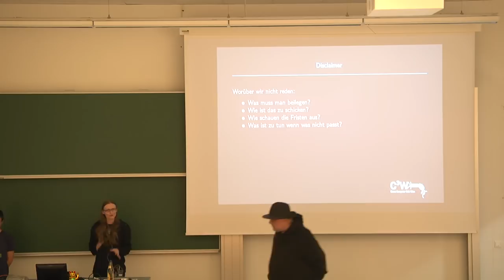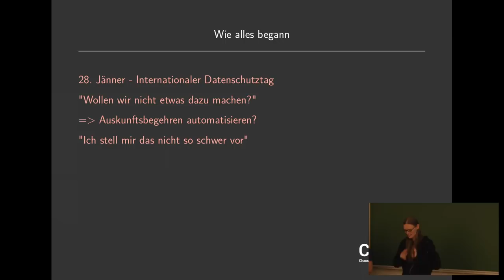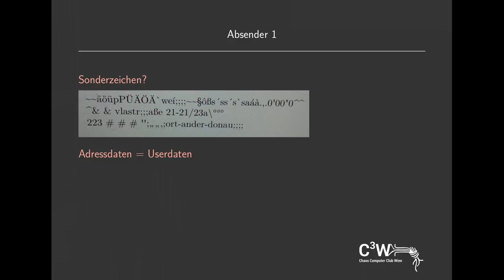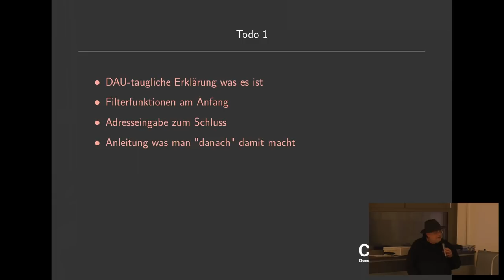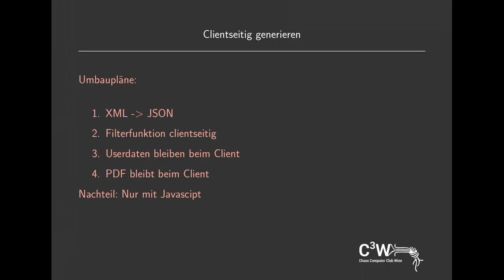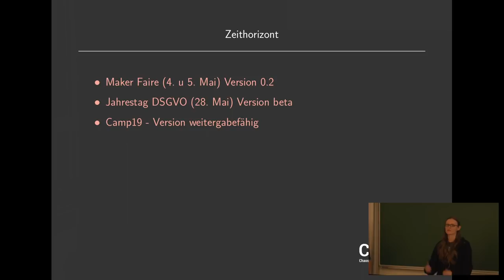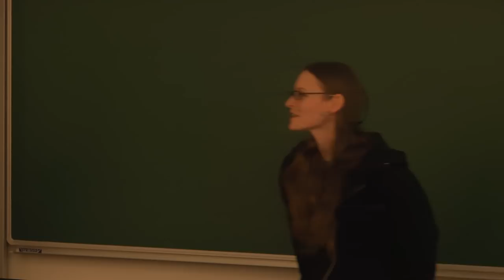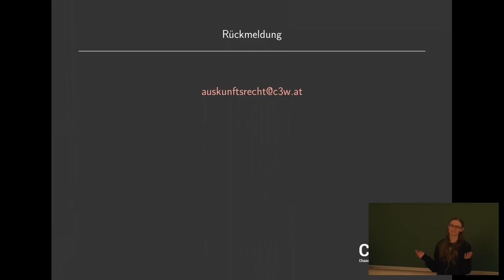Easterhegg 2019 - Auskunftsbegehren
"Ich stell mir das jetzt nicht so schwer vor" - Berühmte (letzte) Worte. Auch wir haben sie gesagt und 2 Wochen vor dem Datenschutztag begonnen eine Ausfüllhilfe zu erstellen. Es wurde eine "very early alpha" daraus. Und wir arbeiten weiter...

"Ich stell mir das jetzt nicht so schwer vor" - Berühmte (letzte) Worte. Auch wir haben sie gesagt und 2 Wochen vor dem Datenschutztag begonnen eine Ausfüllhilfe zu erstellen (programmieren wäre hier übertrieben). Es wurde eine "very early alpha" daraus. Und wir arbeiten weiter. ...

Dies ist die Story wie es zur "very early alpha" kam, was sie kann , wo sie Zicken macht und wie es weiter geht.

Es geht hier nicht um rechtliches sondern um den technischen Hintergrund (und die Probleme die sich damit ergeben), wobei wir uns natürlich freuen würden wenn mal jemand der sich rechtlich damit auskennt darüber schaut.

Rabenkind